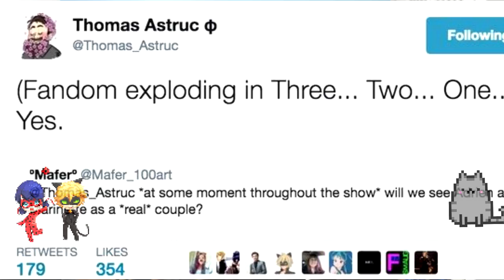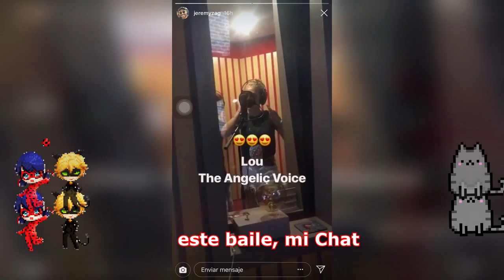Marinette tendrá un BAILE con ADRIEN | ¿Se hacen novios? | RAZONES por las que el ADRINETTE es REAL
¡Hola, tomatitos!

Jeremy Zag, como siempre es usual en él, suele revelar alguno que otro spoiler e información importante. En esta ocasión decidió, prácticamente, confirmar el Adrinette y Ladynoir. En este vídeo te diré todas las razones que nos ha presentado la serie del porqué el Adrinette es real. Además, qué pasará en el futuro con Adrien y Marinette. ¿Un baile?

*Concierge by ALBIS

*Cartoon Bank Heist by Doug Maxwell/Media Right Productions

*First Love by Wayne Jones

their respective companies.